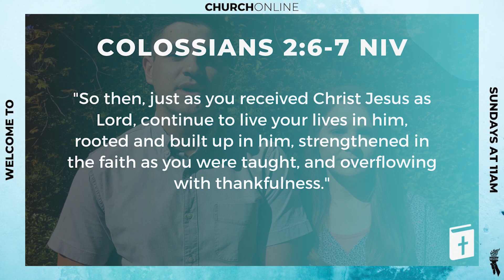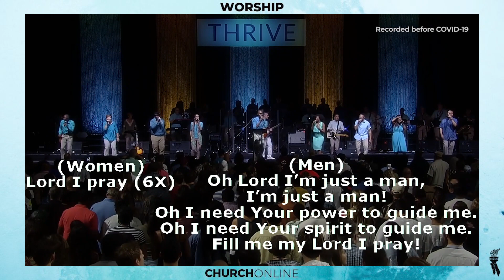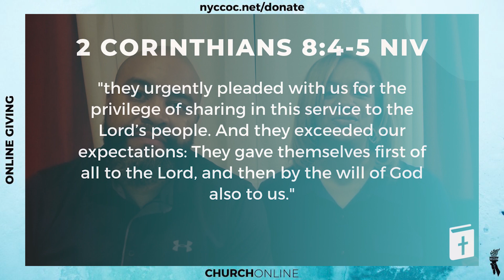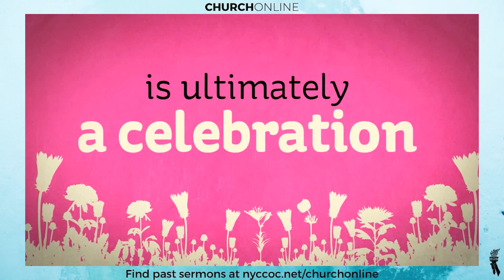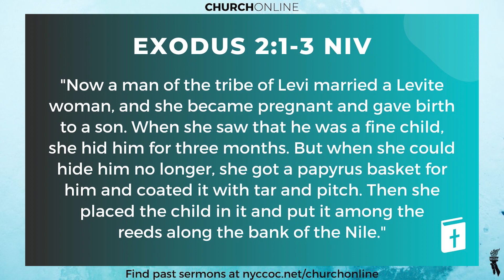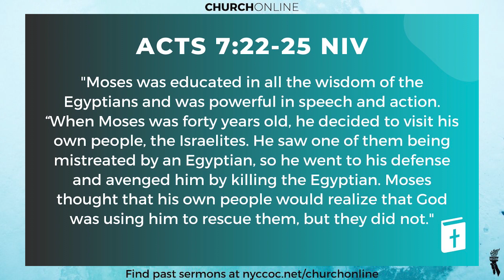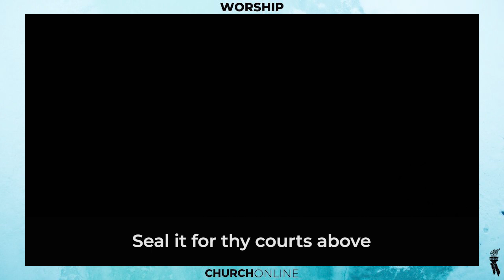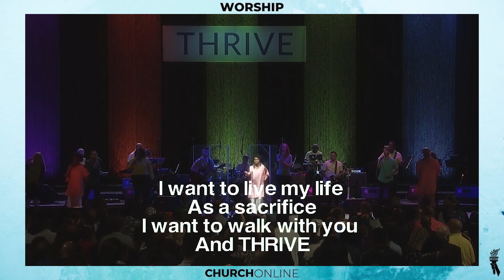The Faith of a Mother | NYCCOC West Service 5/10/20